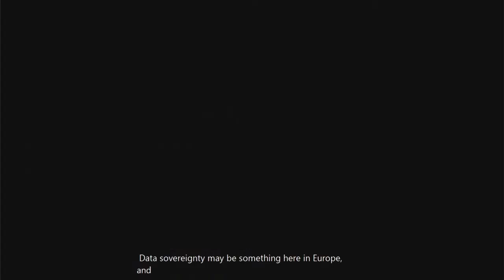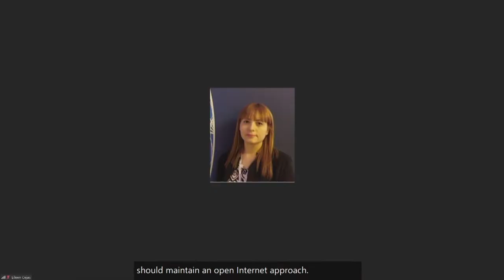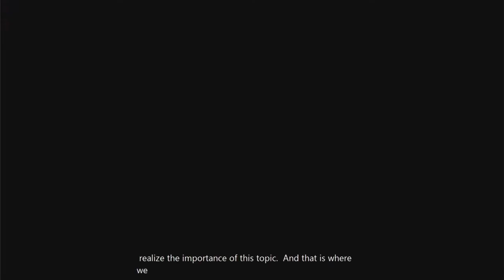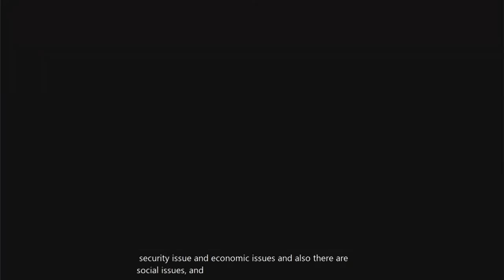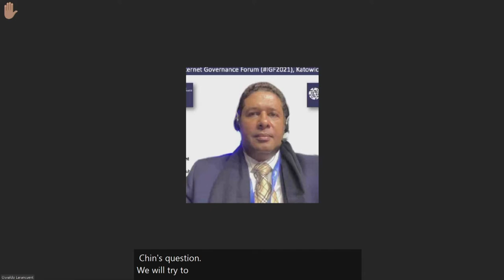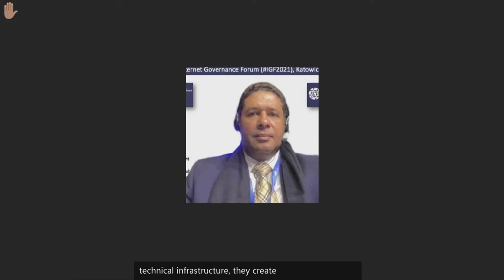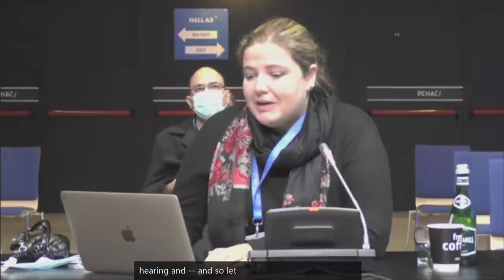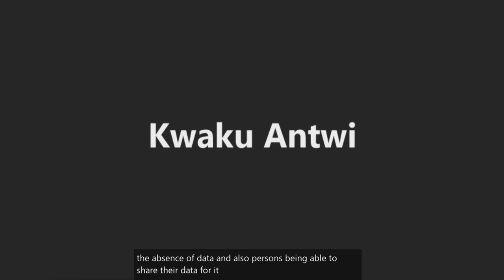IGF 2021 - Day 4 - M/F Hall A3 - Digital sovereignty and digital self-determination